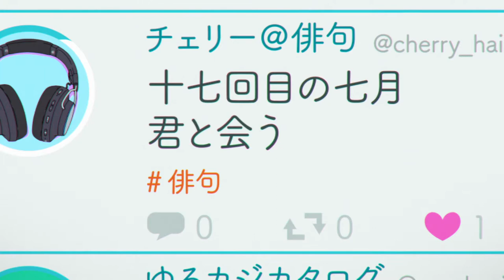[AMV] Words Bubble Up Like Soda Pop - Lloyd - Lay It Down (Steelix Remix)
►Anime: Words Bubble Up Like Soda Pop

Eu não possuo o anime, música, obras de arte ou letras. Este vídeo não pretende infringir nenhum dos direitos autorais.